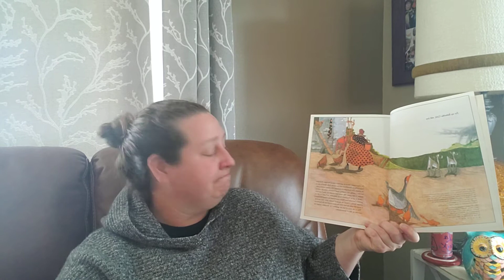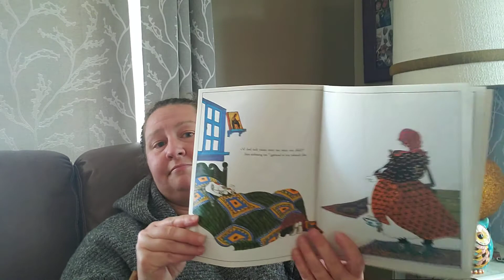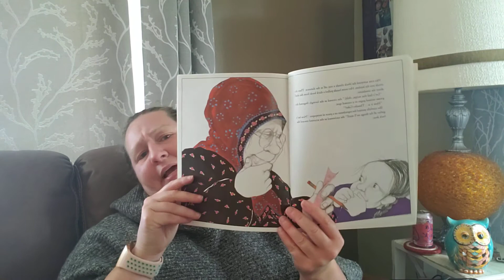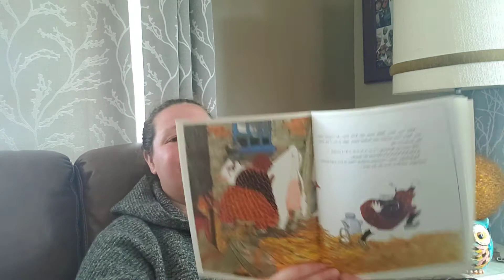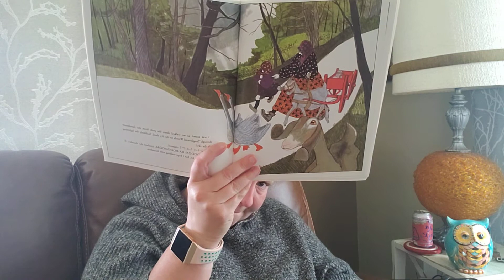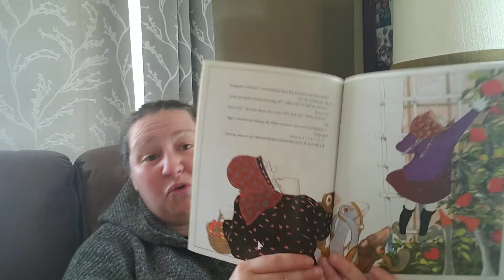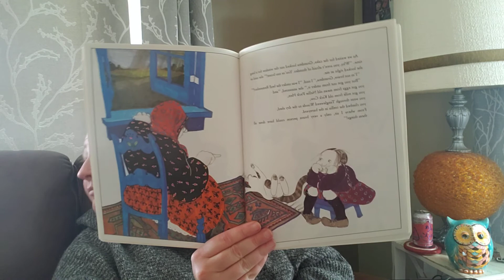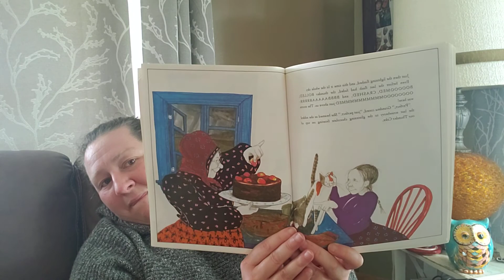Read aloud: Thunder Cake by Patricia Polacco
Read aloud by Ms. ROOSMA